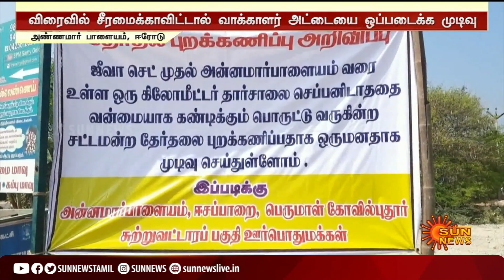சாலையை சீரமைக்காவிட்டால் வாக்காளர் அட்டையை ஒப்படைக்க முடிவு | Erode | Voter Id | TN Election2021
சாலையை சீரமைக்காவிட்டால் வாக்காளர் அட்டையை ஒப்படைக்க முடிவு